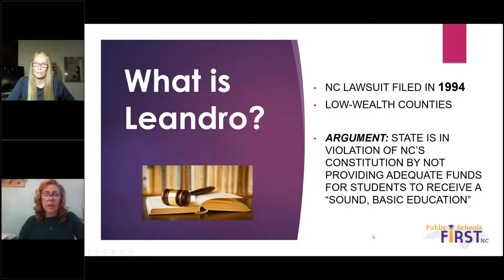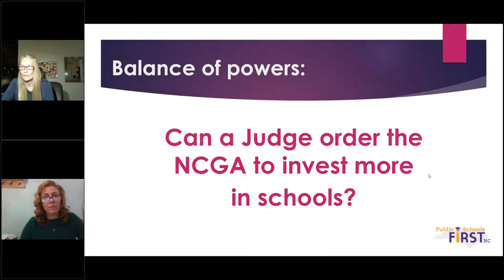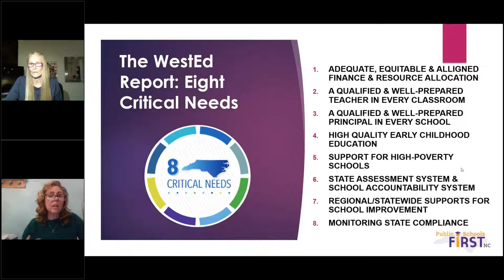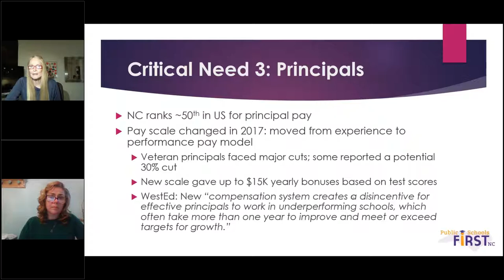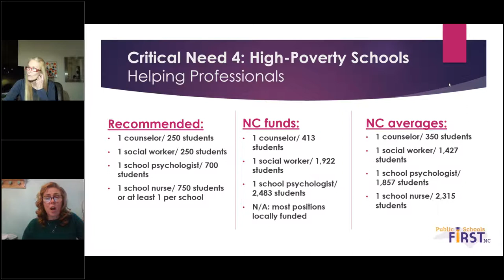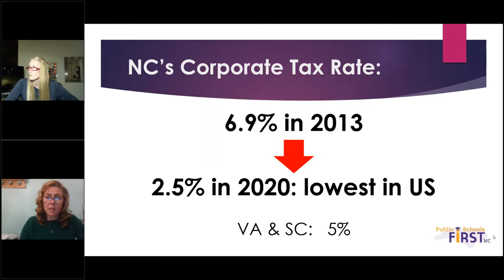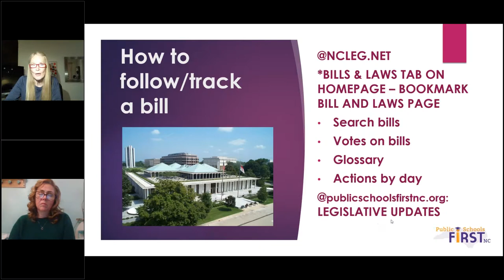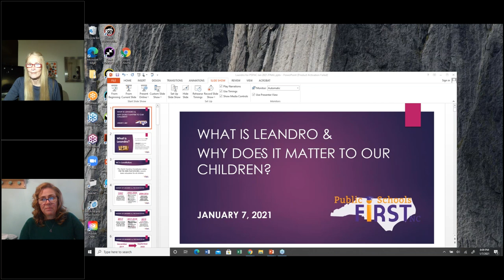What is Leandro and Why Does It Matter To Our Children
In this webinar, we discuss the Leandro court case where Judge David Lee ruled that many children in NC are not receiving a sound, basic education as promised in our state constitution.